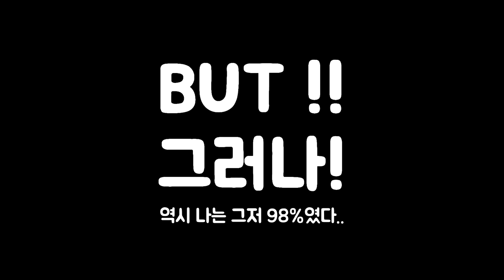멀티태스킹 할 것이냐 말 것이냐 그것이 문제로다 😒 | 영어 영상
멀티태스킹 할 것이냐 말 것이냐 그것이 문제로다 😒
전 멀티태스킹 하긴 글렀어요… 98%가 맞는 게 틀림없음. ☞☜